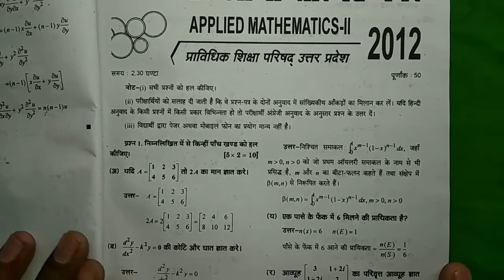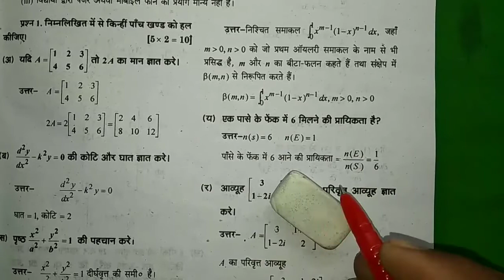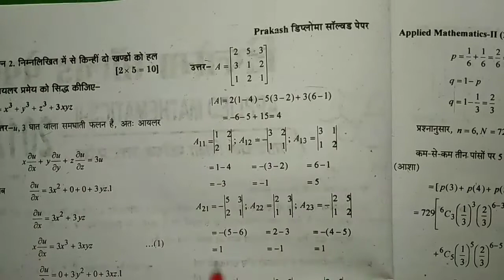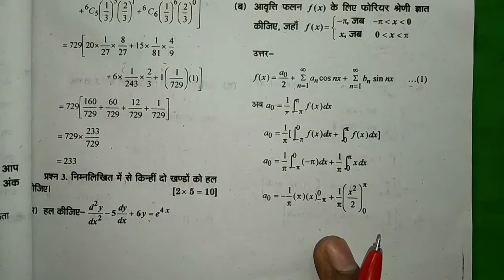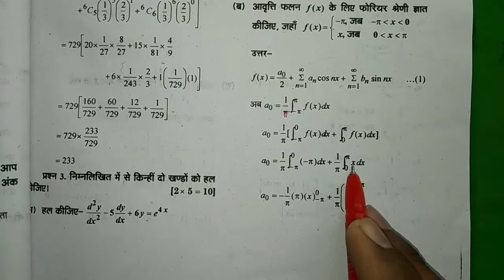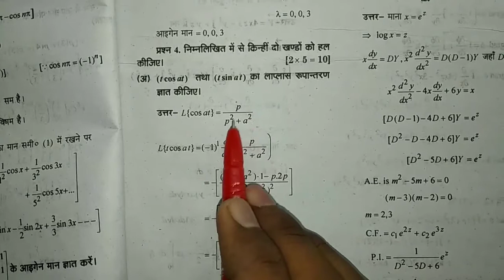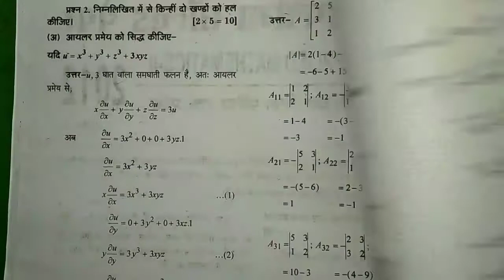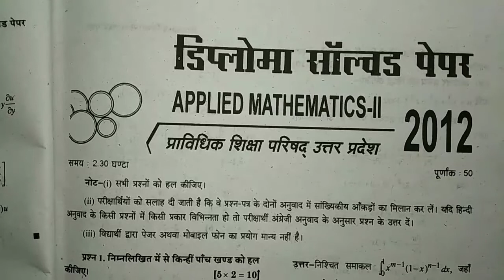4th Modal paper of Applied Math 3rd in hindi // polytechnic 3rd semester modal paper math 3rd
polytechnic_3rd_semester_math _modal_paper